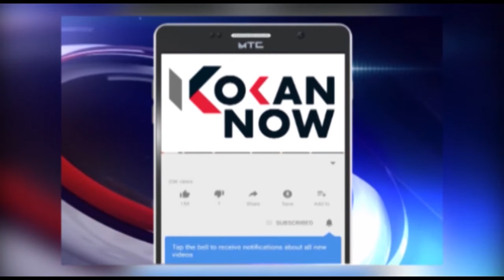सर सलामत तो पगडी पचास!- तोक्तेचा फटका